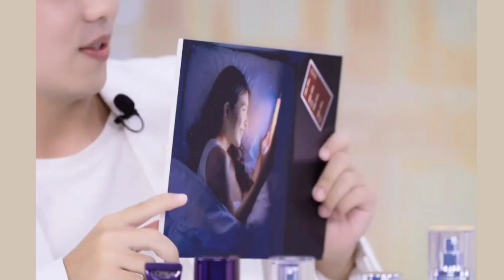摩登兄弟劉宇寧 巴黎歐萊雅 品牌直播全程錄屏| 2022/11/11京東直播間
歡迎追蹤，了解更多劉宇寧的資訊

不能錯過的視頻👇
劉宇寧20首精選歌曲合輯
劉宇寧分享微博直播king獎盃（直播完整版）

不能錯過的播放清單👇
劉宇寧歌曲
品牌直播/戏剧宣传/節目个人cut/晚會表演/採訪